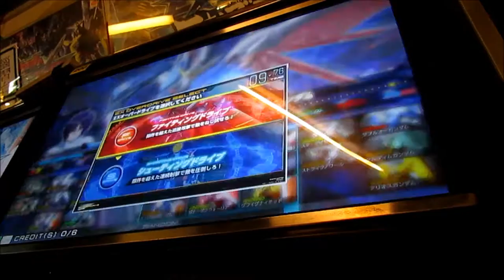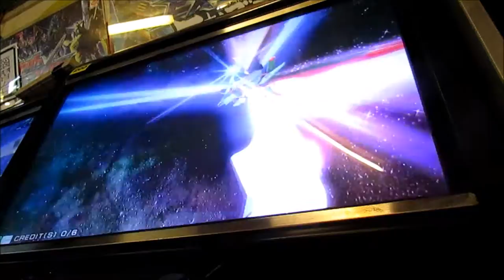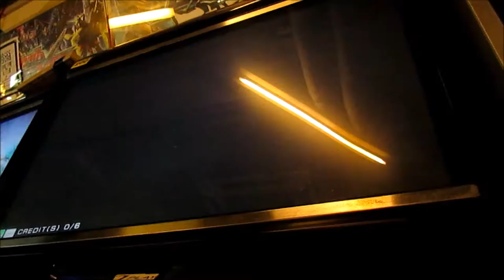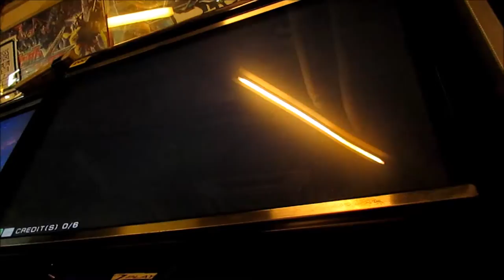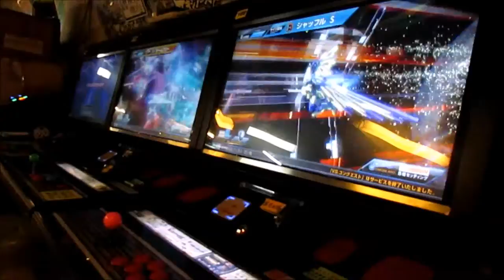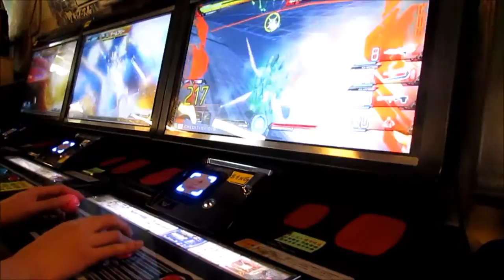Hong Kong 2016 Day 13 - GameZone Arcade (Part 1)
Hong Kong 2016 Day 13
GameZone Arcade (Part 1)